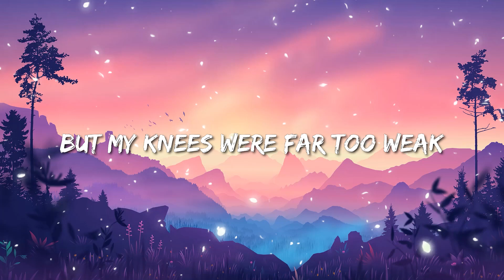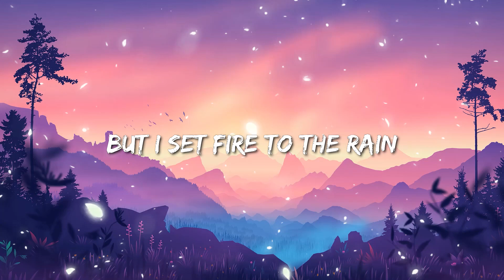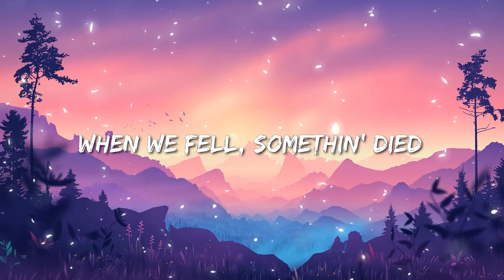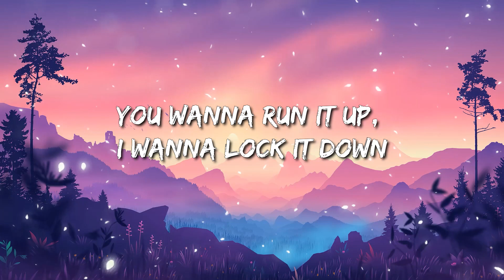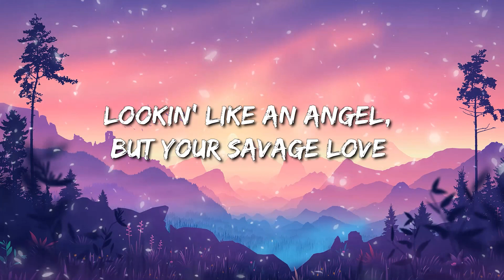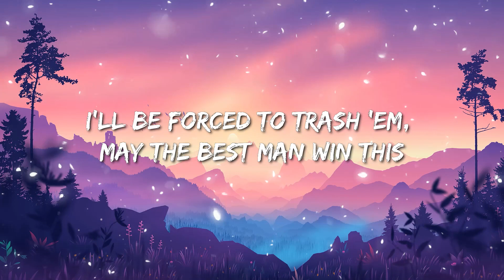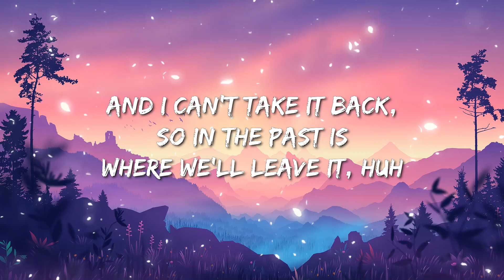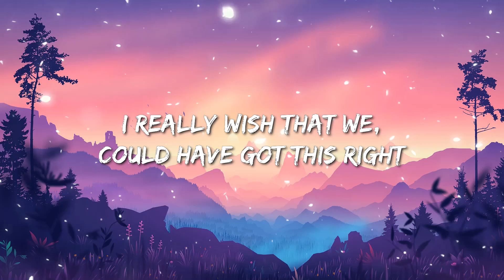D:\Music Working File\Us Music\Output Claim Lyrics 25\Thum\Us007.Jpg - 45169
[Chorus]
Your name

[Outro]
Oh
Oh, no
Let it burn
Oh